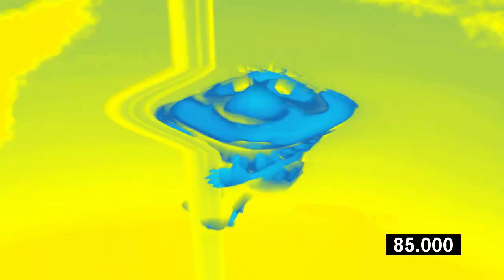Preview 2 Carl Effects Cubed